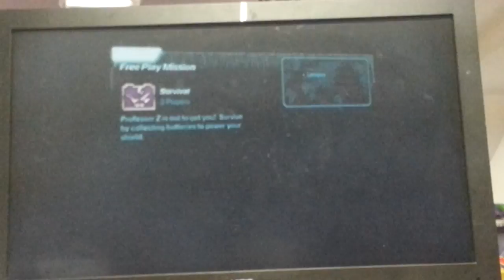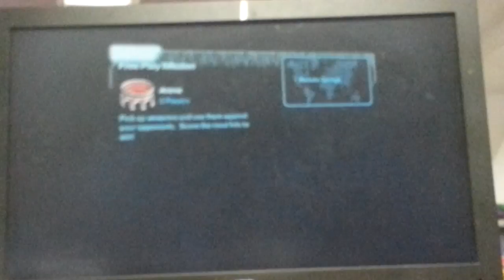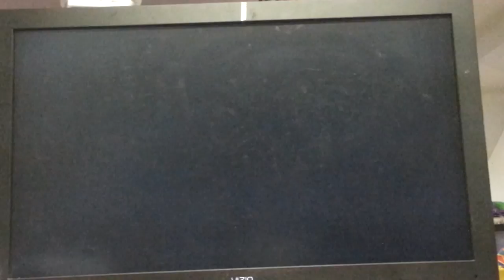Cars two midnightroll is untouchable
How does he do it 1000 likes plz